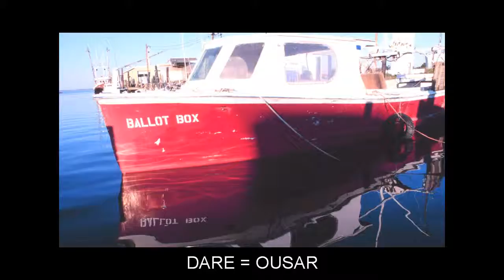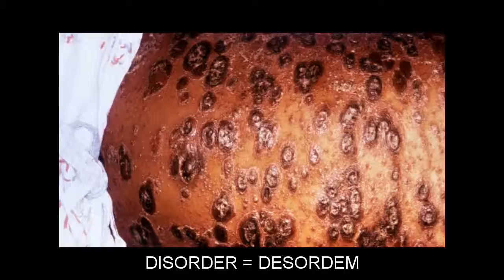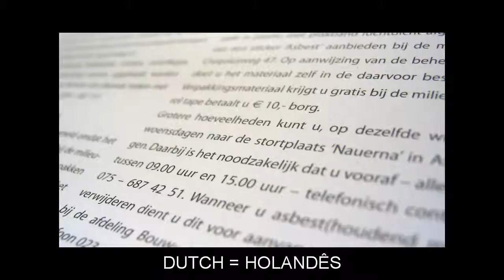"D" Flashcards: Level 4 - Inglês for Portuguese Speakers.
Vocabulary words included: DADDY=PAPAI; DAMP=HÚMIDO; DANDELION=DENTE-DE-LEÃO; DANDY=DÂNDI; DARE=OUSAR; DATA=DADOS; DAWN=AURORA; DEAN=DEÃO; DEBATE=DEBATE; DECIDE=DECIDIR; DEDICATE=DEDICAR; DEFY=DESAFIAR; DEGRADATION=DEGRADAÇÃO; DEHYDRATION=DESIDRATAÇÃO; DELIVER=ENTREGAR; DELUGE=DILÚVIO; DEPEND=DEPENDER; DETECTIVE=DETECTIVE; DEVIL=DIABO; DIAGRAM=DIAGRAMA; DIAL=DISCAR; DIALYSIS=DIÁLISE; DIGNITY=DIGNIDADE; DILIGENT=DILIGENTE; DISORDER=DESORDEM; DISTORTION=DISTORÇÃO; DIVE=MERGULHAR; DIVIDE=DIVIDIR; DIVINE=DIVINO; DOMINATE=DOMINAR; DONKEY=BURRO; DOT=PONTO; DOWN=PARA BAIXO; DRAINAGE=DRENAGEM; DRAMA=DRAMA; DRIVER=MOTORISTA; DROP=GOTA; DUCHESS=DUQUESA; DUTCH=HOLANDÊS; DWARF=ANÃO